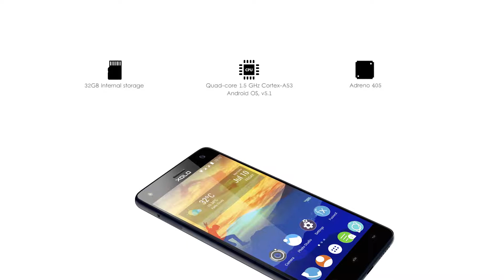Xolo black 3gb Commentaire | Spécifications spéciales et caractéristiques principales | Revue